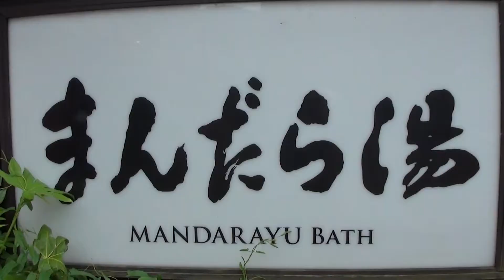30秒の心象風景3328･まんだら湯～城崎温泉～